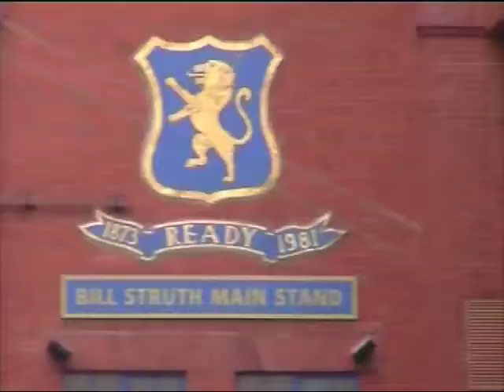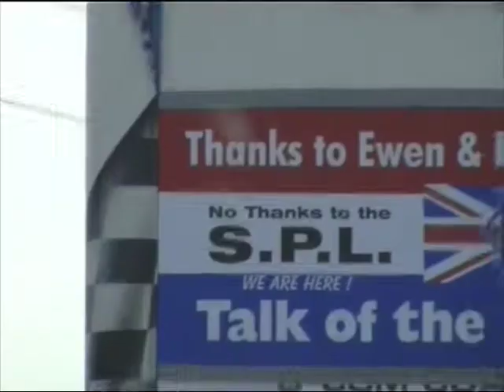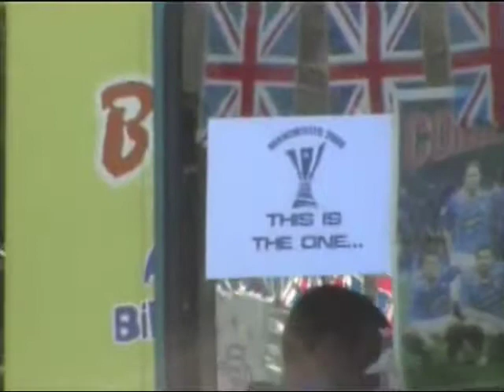UEFA Cup Final Rangers fans convoy to Manchester 480p